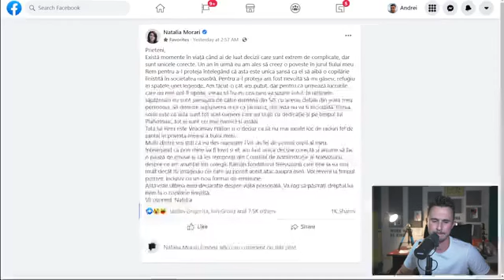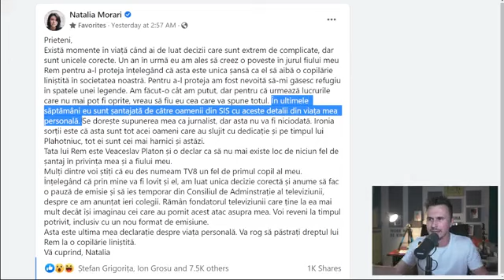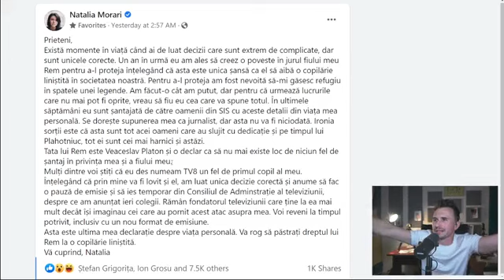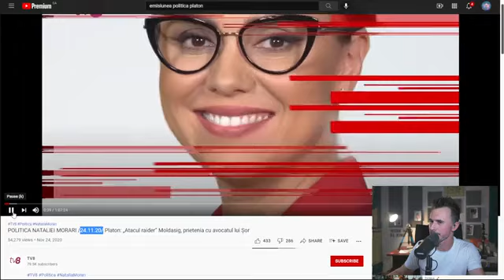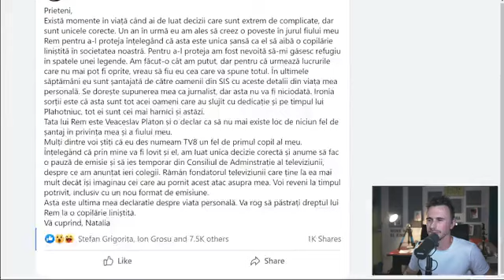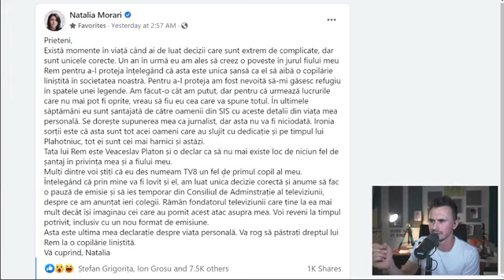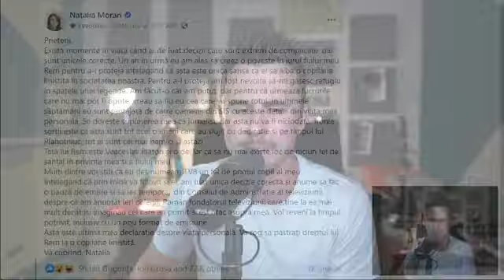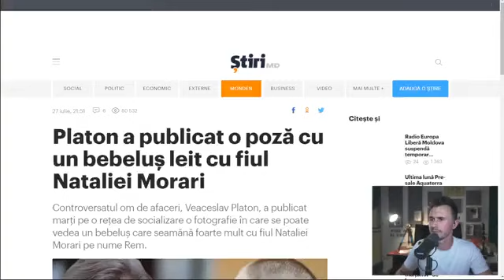Despre Morari - Platon. Lumina. 10.09.2021г.